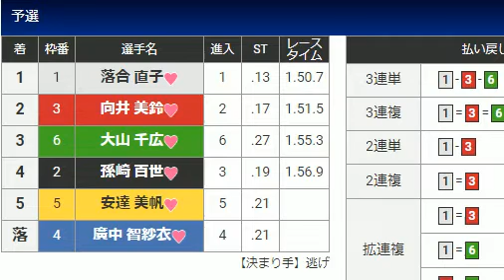最終３周２マークまさかの落水 G3オールレディース競走 ジュエルセブンカップ ７レース 2018.316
まさかの落水　G3オールレディース競走 ジュエルセブンカップ　７レース　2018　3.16